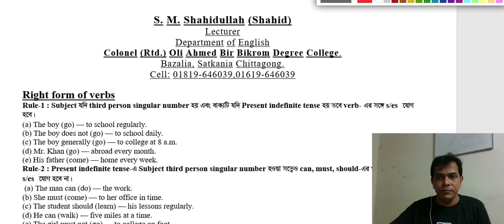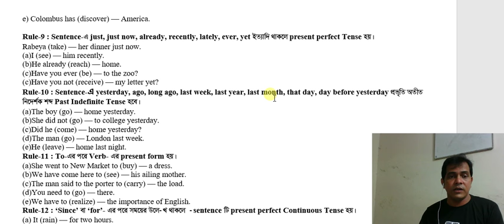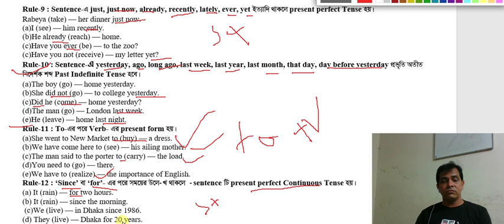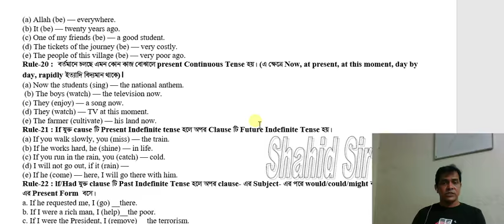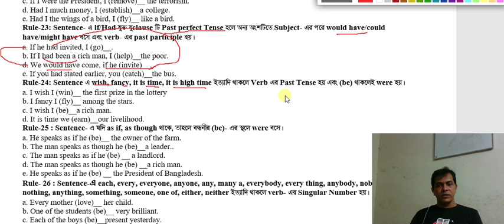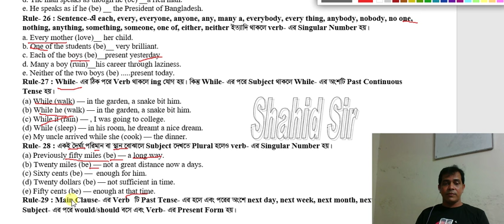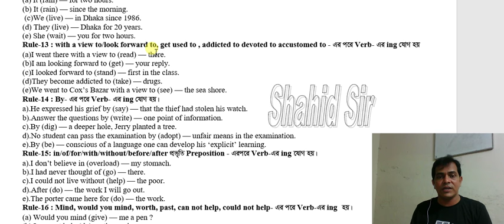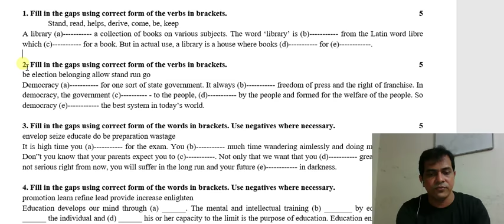Right Form of verb(Full)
Comment to let me know how  you like this video and make any suggestion or question